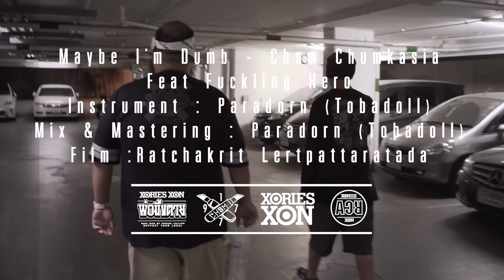Maybe I'm Dumb [โง่มั้ง] - Chom Chumkasian Feat Fuckling Hero (Official MV)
Maybe I'm Dumb - Chom Chumkasian.
Feat Fuckling Hero
Thai Underground Music
Instrument : Paradorn (Tobadoll)
Mix & Mastering : Paradorn (Tobadoll)
Film :Ratchakrit Lertpattaratada